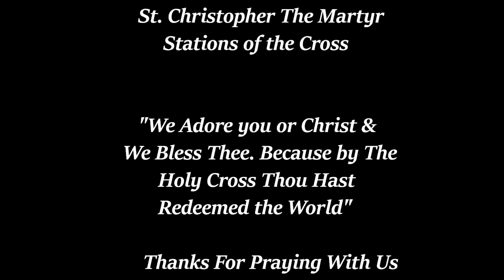Stations of the Cross 3/17/2023